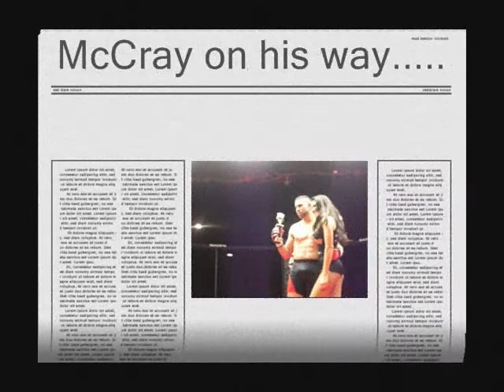Gold Medal Grappling Kris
Kris McCray vs Jason Gates Battle FC 2/23/08. Tapout due to strikes.